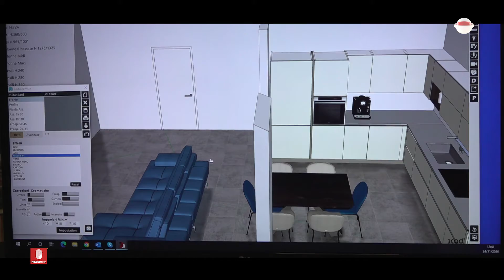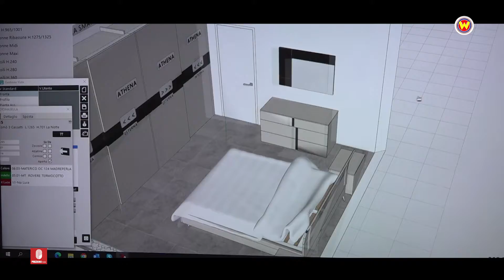We Can Dance - Prezioso casa Black Days